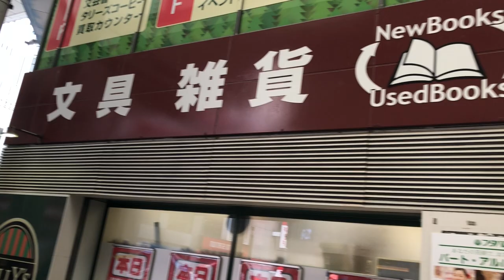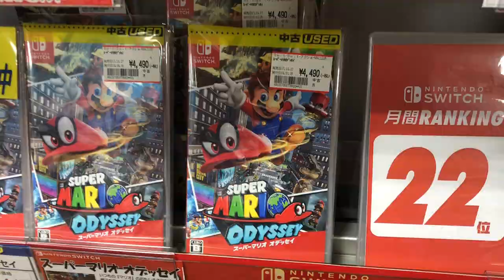Can You Play Physical Japanese Games On Your Nintendo Switch? | Chai_Rockyy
So it been awhile since I uploaded a video in this channel and wanted to upload this video for a fat minute. Since my experience in Japan is amazing I get to discover some stuff while I'm over here. This video is a bit of a joke , and straight to the point but I had fun making it. I also some technical difficulties but I was like oh well.

If you you are new to my channel make sure you check my other videos.